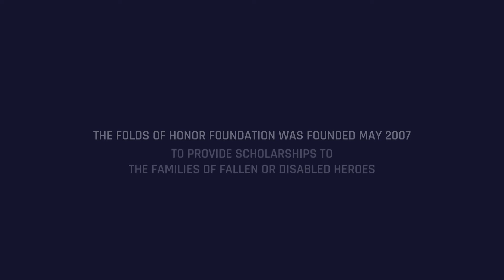WWL Wrestling Podcast: Meet Col Nick Nichols from Folds of Honor Foundation. Col Nichols Flew F16's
Folds of Honor began with Founder Lieutenant Colonel Dan Rooney’s flight home from his second tour of duty in Iraq. An F-16 fighter pilot in the Oklahoma Air National Guard, he became painfully aware of the realities families face when a loved one in uniform is fallen or disabled.

Listen to Col Nichols as he discusses what Folds of Honor does for fallen and Disabled Veterans families.